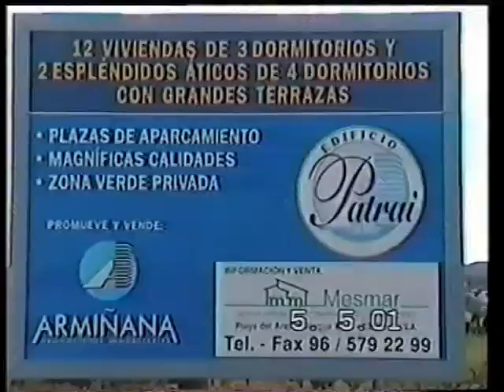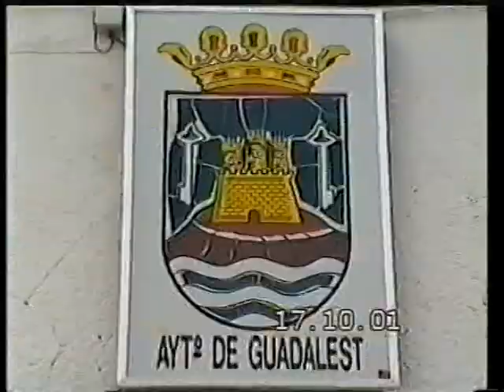Valle Jalon,Costa-Blanca,2001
film de O. Heinz